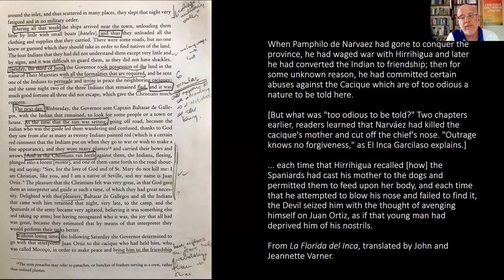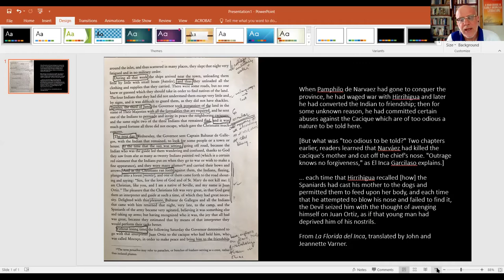Three-Minute Lesson: De Soto Chronicles & La Florida del Inca Garcilaso de la Vega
Three minute lesson from A Road Course in Early American Literature on the Chronicles of Hernando de Soto, genres of the Spanish expeditions, and especially La Florida del Inca.

Transcript: Thomas Hallock, University of South Florida, three minute lesson the De Soto Chronicles, particularly La Florida, by the first book about what would become a US subject by a native author, El Inca Garcilaso de la Vega.

Quick history lesson: De Soto landed in 1539 with his army off Tampa Bay, died along the Mississippi River in 1542. Four principal narratives survive -- an account in Portuguese by the "Gentleman of Elvas," a short relation by Luis Hernández de Biedma, and a third account by Rodrigo Ranjel, and the fourth, La Florida del Inca, "the Inca's Florida."

There are dozens of great historical studies on De Soto, though these account have received considerably less attention in the US. In terms of literature, I draw attention to the question of genre. With De Soto, we have a chronicle or account, a relation, and a history. Each one of these has different narrative rules, different expectations.

Look briefly to the left, to Rodrigo Ranjel's narrative. This is from one page, describing the rescue of the castaway Juan Ortiz. Note how the narrative can only move in one direction--forward. On this day, the next day. Without losing time.

What's missing from these linear, forward-moving narratives is perspective. Contrast the Ranjel to El Inca Garcilaso. Being a mestizo, half Incan and Spanish, El Inca emphasizes both sides of the encounter. Here he wants to explain the Florida chief's hostility to the Spaniards. Where does that hostility come from?

El Ina Garcilaso can jump backwards. Much has been made over the role of race in shaping El Inca Garcilaso's account. But genre also figures into his account--a History provides him with the license to backtrack, to circle around and explain.

That's the main consideration of today's lesson. What is the genre being used and how does that shape the story being told? In the Spanish literature of conquest, we had the chronicle (day event), the Relación (which would "relate," try to bring about a point of understanding), and the History, which imparts a moral lesson--hence, with the latter, our native actors have motive.

Whenever you are consuming cultural artifacts, whether reading the literatures of early America or kicking back to watch TV, ask yourself--what's the genre? what story do the conventions of that genre allow to be told?